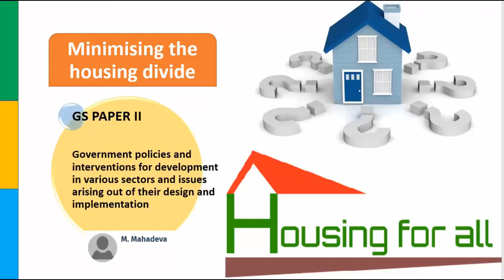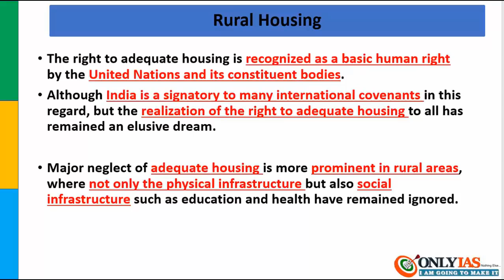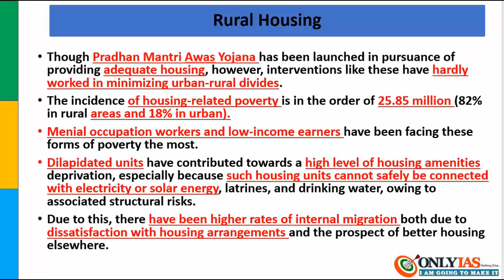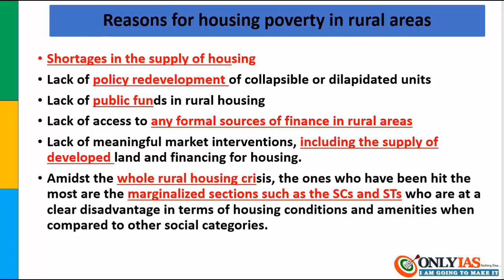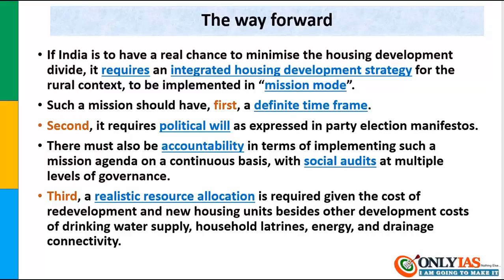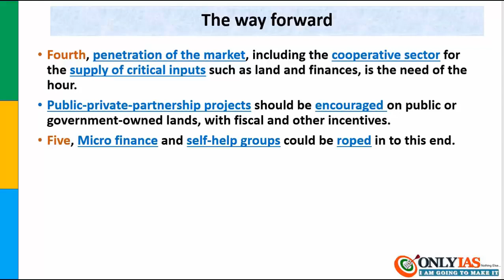Minimising the housing divide | policies and development | 5 jan